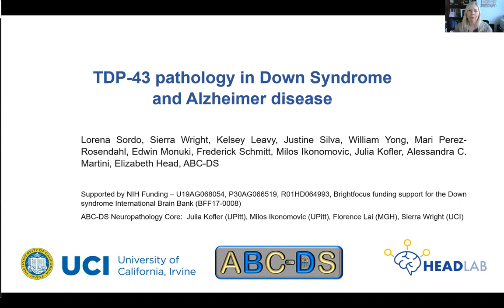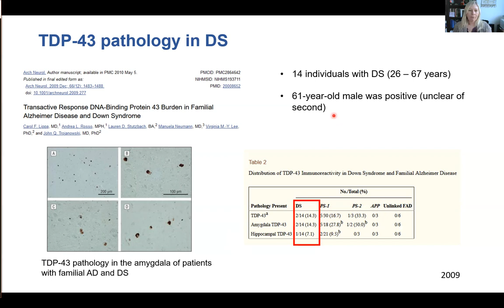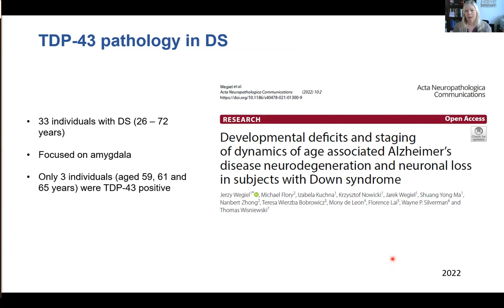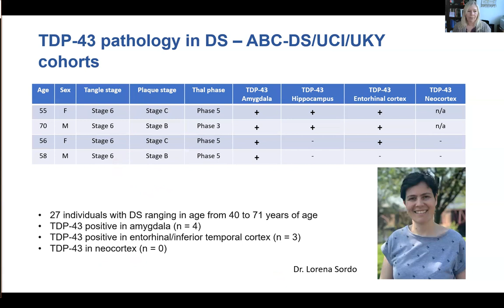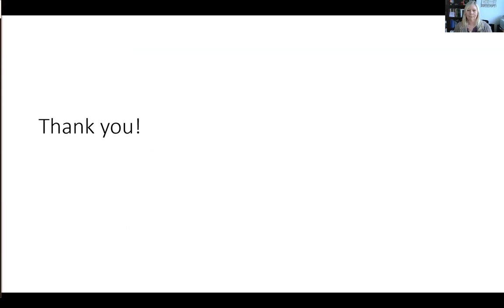Elizabeth Head, MA, PhD - TDP-43 pathology in Down Syndrome and Alzheimer Disease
TDP-43 pathology in Down Syndrome and Alzheimer Disease
Elizabeth Head, MA, PhD
Lorena Sordo, Sierra Wright, Kelsey Leavy, Justine Silva, William Yong, Mari Perez-Rosendahl, Edwin Monuki, Frederick Schmitt, Milos Ikonomovic, Julia Kofler, Alessandra C. Martini, ABC-DS
University of California Irvine Alzheimer's Disease Research Center

We will review the existing literature and provide new data describing the frequency of TDP-43 pathology in the brains of people with Down syndrome.

ABOUT LATE 2022
Hosted on Friday, February 11, 2022 LATE, short for Limbic-predominant Age-related TDP-43 Encephalopathy, is a brain disorder that is related to the slow progression of memory loss in aging, thereby mimicking the clinical features of Alzheimer’ disease. Like Alzheimer’s disease, LATE is very common in older persons and has a large public health impact. Unlike Alzheimer’s disease, there is little recognition and research on LATE. This sparked a workshop on LATE in 2018 and the inclusion of a session on LATE at the subsequent Alzheimer’s Disease-Related Dementias Summit in 2019. These initiatives increased awareness and accelerated research on LATE, but there is an urgent need for more research to uncover the clinical impacts and biological causes of the disease.

LATE 2022 is an open follow-up meeting organized in collaboration with NIA to continue the conversation on LATE with a series of talks and discussions on the research since the last workshop. The meeting included a wide range of topics including epidemiology, clinical and imaging features, potential biomarkers, and genetic studies in LATE. The meeting highlighted and discussed the important intersection between LATE and frontotemporal lobar degeneration with TDP-43 inclusions (FTLD-TDP), including similarities as well as important differences that distinguish the two, and the common co-occurrence of LATE with Alzheimer’s disease. The goals of LATE 2022 are to provide updates, stimulate discussion, and consider future directions.